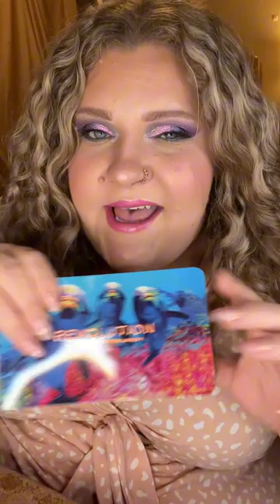New Makeup Monday- Discount Store Hidden Treasures/ Haul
How is it possible that each makeup product I try is even more beautiful than the last!? I’m not complaining lol, just incredibly happy 😁. Love ya most XOXO 💜💜

LIST OF PRODUCTS MENTIONED:
Revolution forever flawless hydra dolphin palette
Revolution Pro new neutrals Smokey palette
Shiseido Ultimune Power Infusing concentrate
Benefit gimme brow volumizing brow pencil
Flower Beauty light illusion concealer
IT Cosmetics color correcting full cover cream mini
W7 afterglow blush/highlight
PUR 4 in 1 pressed mineral powder
Labs No7 hydra luminous color correcting concealer